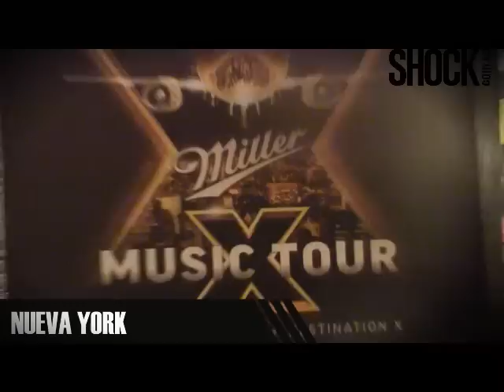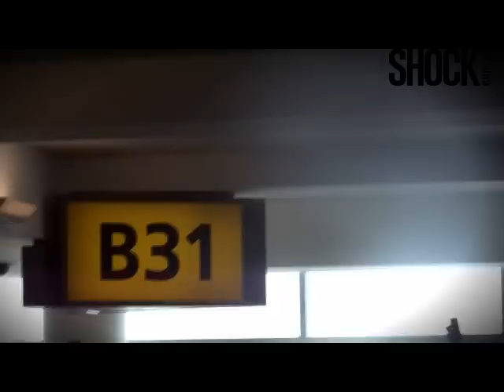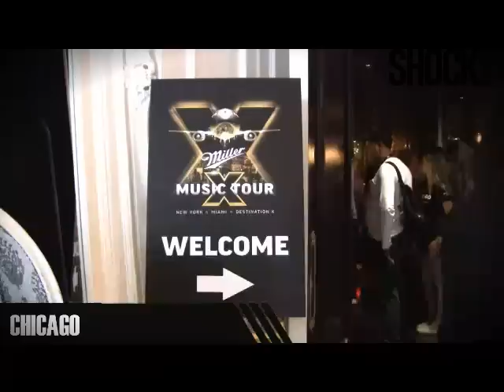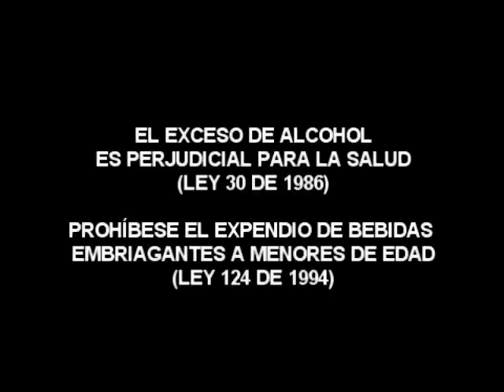Miller Music Tour 2011 por Shock.com.co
Durante cinco días consecutivos hicimos parte de la experiencia Miller Music Tour 2011 en la que se hizo un recorrido por Nueva York, Miami y Chicago, presenciando las mejores fiestas que Miller preparó para sus más cercanos seguidores. Cinco días en los que la música y la fiesta fueron protagonistas para cientos de Rockstars del mundo entero. Cubrimiento especial del Miller Music Tour 2011 por Shock.com.co.